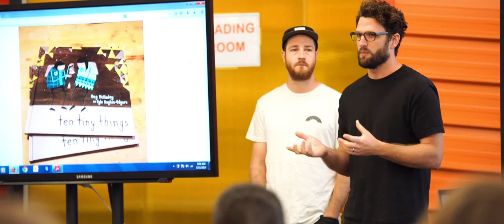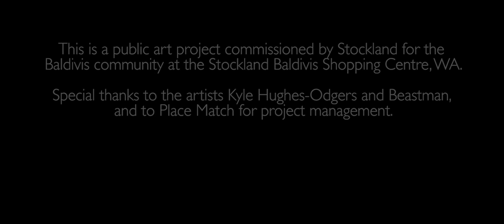Stockland Baldivis wallsandmalls public art project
Colour and creativity are two of the defining themes for the $116 million metamorphosis of Stockland Baldivis Shopping Centre and the same vibrancy was applied to the wallsandmalls Public Art Project. Internationally acclaimed contemporary artists Beastman and Kyle Hughes-Odgers were asked to collaborate to create two original murals for the centre that could be experienced and shared by the entire Baldivis community.